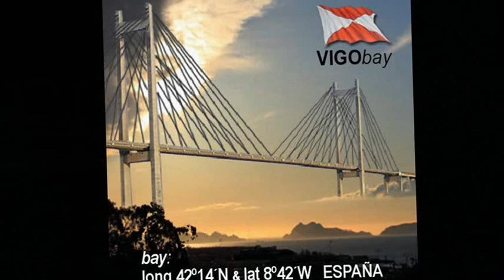Película original del velero sueco ALVA saliendo de Vigo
Velero ALVA IMO NUMBER 5013052 MMSI CODE 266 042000 VESSEL TYPE SAILING VESSEL GROSS TONNAGE 286 tons SUMMER DWT 390 tons BUILD 1939 BUILDER LODOSE VARV LODOSE -- SWEDEN.

VESSEL DETAILS DIMENSIONS BREADTH EXTREME 7,27 m BREADTH MOULDED 7,22 m DEPTH 3,64 m  DRAUGHT 3,43 m LENGTH B/W PERPENDICULARS 32,42 m LENGTH OVERALL 44,02 m TONNAGES NET TONNAGE 85 t LOADLINE FREEBOARD (SUMMER) 210,0 mm STRUCTURE DECKS NUMBER1 HULL MATERIAL STEEL HULL TYPE SINGLE HULL ENGINE FUEL TYPE MARINE DIESEL  PROPELLER1 FIXED PITCH CONTACTS CALL SIGN.